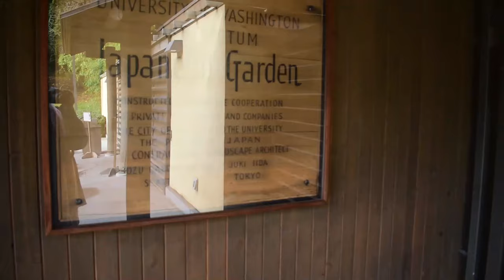I GOT IN A CAR ACCIDENT | JASMINEROSSETTE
Seattle Vlog Day 2
November 2018 we went to Seattle just to explore and relax.

CAMERA USED
Nikon D5600